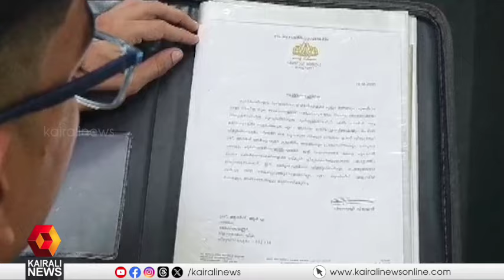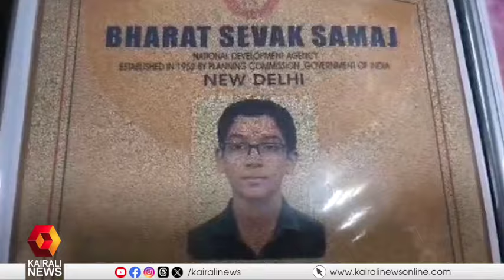മുഖ്യമന്ത്രിയുടെ ദുരിതാശ്വാസനിധിയിലേക്ക് മുടങ്ങാതെ സംഭാവന കൈമാറി അഞ്ചാം ക്ലാസ് വിദ്യാര്‍ത്ഥി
മുഖ്യമന്ത്രിയുടെ ദുരിതാശ്വാസനിധിയിലേക്ക് മുടങ്ങാതെ സംഭാവന കൈമാറി അഞ്ചാം ക്ലാസ് വിദ്യാര്‍ത്ഥി;സംഭാവനയ്‌ക്കൊപ്പം സംസ്ഥാന സര്‍ക്കാരിന് മുന്നില്‍ സാമൂഹ്യ പ്രാധാന്യമുള്ള ഒരു പദ്ധതി സമര്‍പ്പിച്ച് വിജയിപ്പിച്ച വിദ്യാര്‍ത്ഥിയും കൂടിയാണ് ഈ മിടുക്കന്‍
5th class student donated to the Chief Minister's Relief Fund without delay